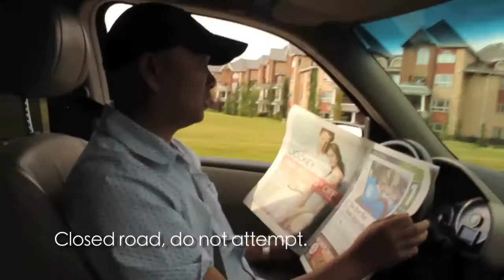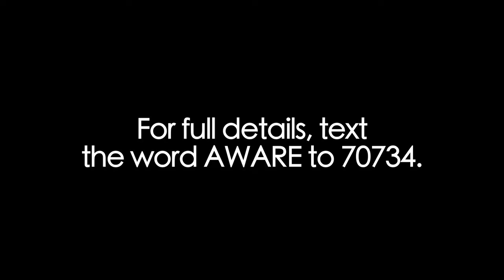Hangarcat Films Demo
Hangarcat Films is based out of Calgary, AB Canada.

Hangarcat Films makes short films, feature films, television, documentaries, music videos, corporate videos, web videos and more.

Hangarcat Films has in house production services that are consistent with industry standards. Screen writing, production, script breakdown, scheduling, pre-production, directing, logistics, planning, social media.

Hangarcat Films habla Español.

321-FILM-403 (USA)